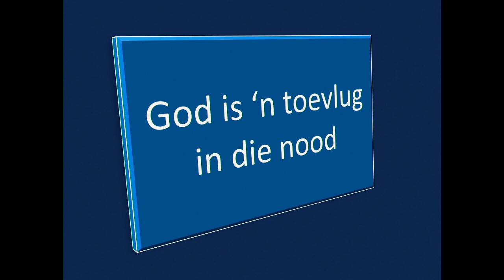2020 12 16